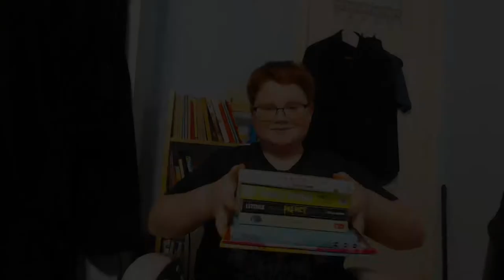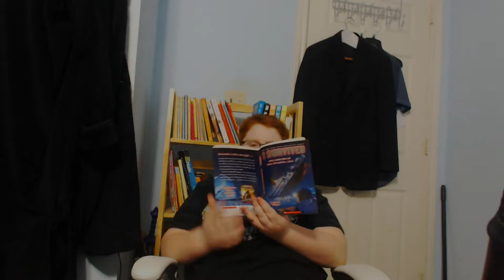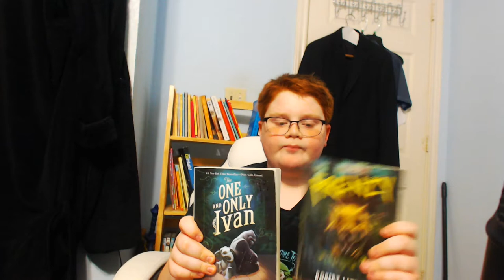ASMR bookstore roleplay ( binaural ) ( :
i hope you enjoy your 2 new books (  : lol.

camera: logitec webcam

comment down bellow any ideas or tips for videos. ( :

i hope you relax

night!

ps. sorry about any miss spelling words